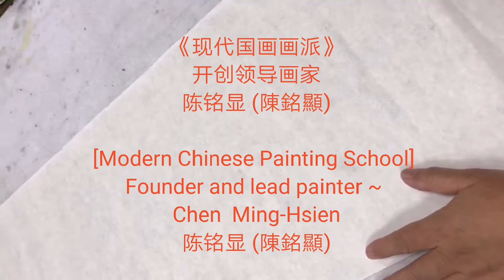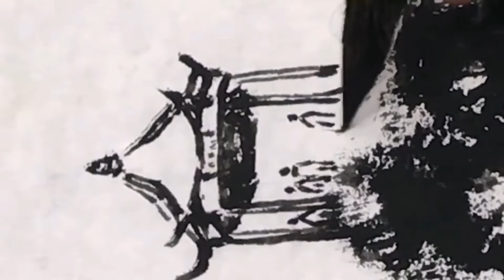桂林～灕江風情（5--1）现代国画陈铭显 (陳銘顯 ) 写意示范Modern Chinese Painting by Chen Ming---Hsien水墨画～中国画～山水～東洋画～繪畫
《现代国画画派》开创领导画家～陈铭显(陳銘顯)，术科第一名   毕业于台湾艺专（台湾艺术大学）、美国南加州大学研究，其画历是台湾获得大小奖项超过50多次，水墨画比赛中脱颖而出的实力派著名专业画家。

1. 两岸(中国与台湾)第一位提出『现代国画』名词，继承传统国画优点，并创立『现 代国画』画派，引领活水延续中华传统绘画命脉，开创康庄大道，贡献卓著。

2. 1971年起两岸(中国与台湾)有史以来第一位提倡用毛笔对景写生并加以推广，这是东方水墨绘画界新观念的转变，也是实践「天人合一」、［外师造化］，及他倡导［无所不画、无所不入画］的自由创作理念，以创作者自我感性为主导。 。

3. 1971年两岸(中国与台湾)第一位设计发明磨墨机，方便了创作。

4. 1975年两岸(中国与台湾)第一位设计轻便水墨写生板，并推广个人自己手制，方便了旅行写生创作。

5. 1980年，两岸(中国与台湾)第一位画家制作个人作品保证书，并每年作品照相编号存档，除个人反省长进，更为收藏者核证，匡正艺术收藏赝品假画问题，促进艺术收藏正常化发展。台湾画廊界因此跟进，推出画家作品保证书，取信购买家。

6. 2008年起创办台湾唯一的『台湾儿童水墨写生比赛』，2015年起举办『儿 童水墨夏令营』，深耕培养国画水墨幼苗。

7. 台湾光复后，两岸(中国与台湾)国画水墨界第一位成功的专业画家。

8. 被誉为『艺坛教父』、『硕、博士后指导教授』，教授现代国画创作，培育优秀画家无数，早年并曾任教侨务委员会华裔中心，海外学生逾五千，遍布世界各国，为真正桃李满天下的画家。

9. 创立［中华现代国画研究学会］暨所属8个画会，为目前台湾最大、素质最优秀的绘画集团，推展现代国画，为国画水墨引领活水，亲近广大群众。

10. 个人作品特色独创：【屋漏痕】、【积色法】表现技法，表现了东方绘画水墨灵动气韵精神与高雅意境，并丰富了传统水墨绘画欠缺的厚实感与色彩变化。

11. 被誉为画坛的「常胜军」，在台湾各类美展中获奖超过50次以上，是历经大小比赛崭露头角的实力派画家。

12.个人提倡［再写生］的精神，追求东方［天人合一］最高境界，不仅具有深厚传统笔墨功力，更融入西方绘画的优点，因此创新开拓很多水墨表现新技法，引领风潮。如用：多层次分割重叠法，明暗锉点法表现树丛林木、飘动云海、瀑布点染法、破笔竹林、水墨蕉叶、日出光芒、庙宇、舟船. 等等。

13. 弘扬中华绘画艺术不遗余力，策划主持无数重要展览及大陆、国际交流展，与国家公园系列合作专题画展，巡回国内外展出，除为台湾留记录，并弘扬台湾现代国画水墨成就，宣传台湾之美，促进观光，深得各界佳评。

14. 2013年应福建莆田妈祖故乡文峰天后宫官庙邀请，策划指导绘制完成中国历史上第三版本［妈祖圣迹图］，出版发行全世界，发扬妈祖精神，凝聚中华民族向心力，海峡两岸激赏。

2015, to cultivate the develop the seedlings of Chinese ink
painting.
He not only has profound traditional ink painting